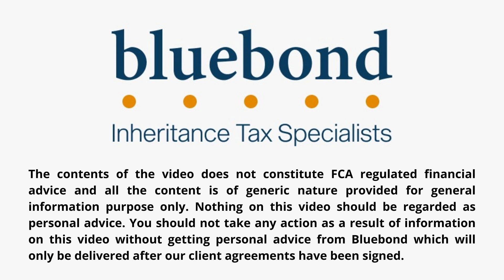How do I choose an independent trustee?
To watch further videos on this subject, please look at our playlists on this channel.

You can appoint a professional trustee, but this will cost money, and over 40-50 years, it can be pretty expensive.

We have been providing specialist Estate planning and Inheritance tax (IHT) advice for more than 18 years. This channel aims to help you understand how Inheritance tax works and what you can do to resolve your inheritance tax problems.

The videos are only aimed at people who are domiciled in the UK or foreign nationals who have lived in the UK for 15 years.

I hope you find the content useful.

Charles de Lastic